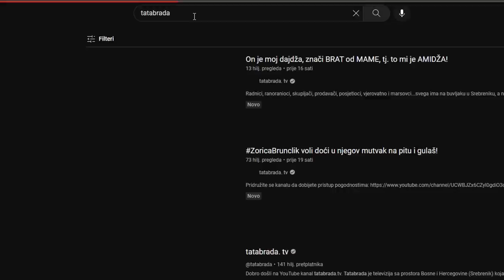Stogodišnji Himzo još nije svoju ljubav prebolio!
ĆEHAJE B.B,
Srebrenik 75350